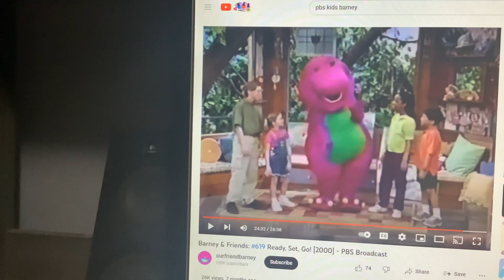Barney & Friends PBS